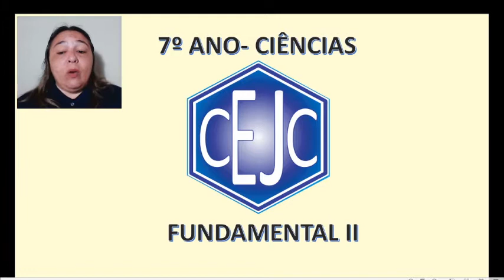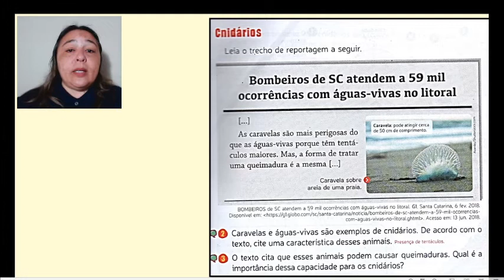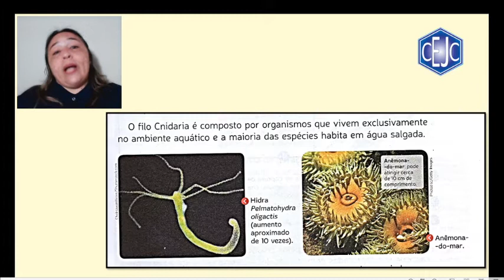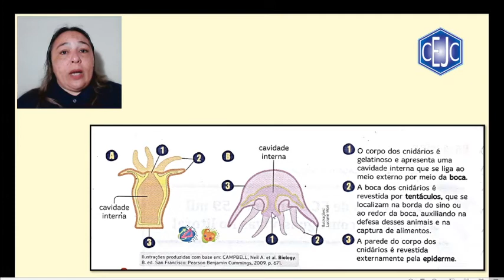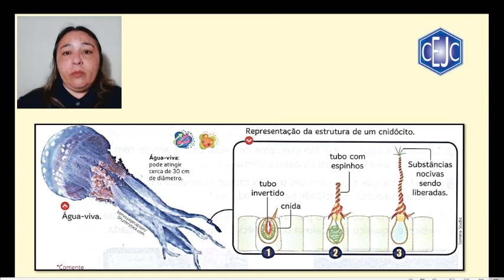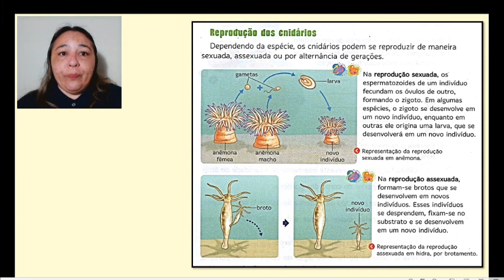7U S11 003 13-07 SADWA CIENCIAS